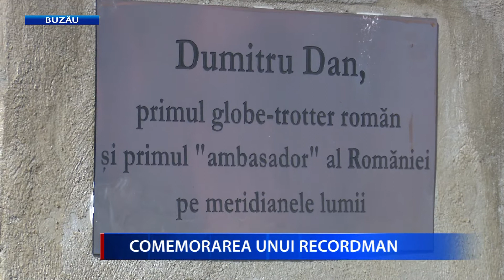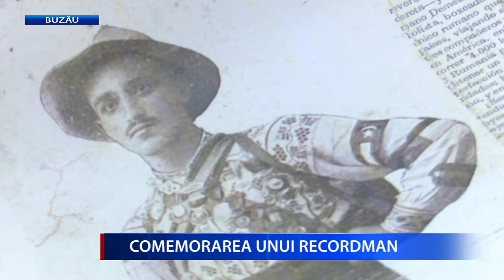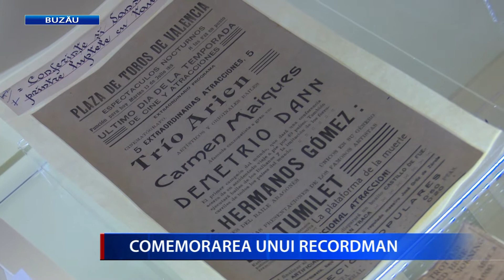COMEMORAREA UNUI RECORDMAN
Eveniment de excepție astăzi la Buzău. La 40 de ani de la moartea primului globe trotter din România, Dumitru Dan, o delegație formată din mai mulți profesori universitari l-a comemorat pe românul care a intrat în cartea recordurilor. Evenimentul de astăzi completează proiectul derulat de către Muzeul Judeţean Buzău, în urmă cu doi ani, „Ocolul lumii pe jos. Povestea celor 497 de perechi de opinci“.